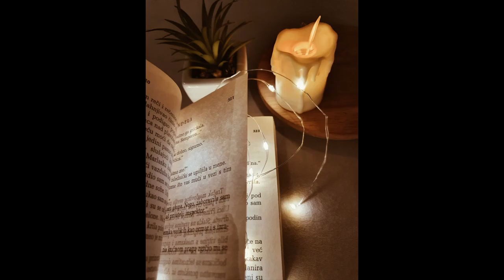Recognizing Spiritual Attacks | The Spirit Realm Series | Trailer